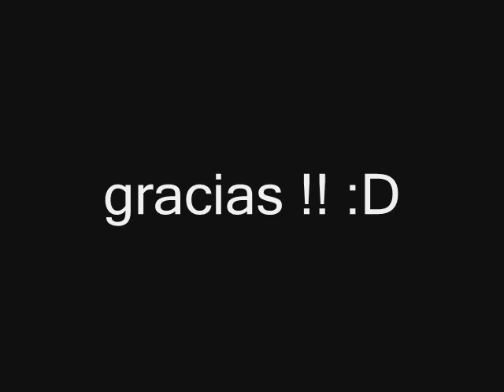Deseos de cosas imposibles by Cristobal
Igual que el mosquito más tonto ...